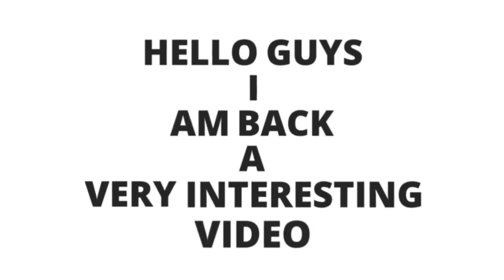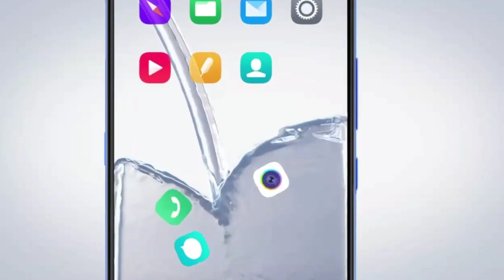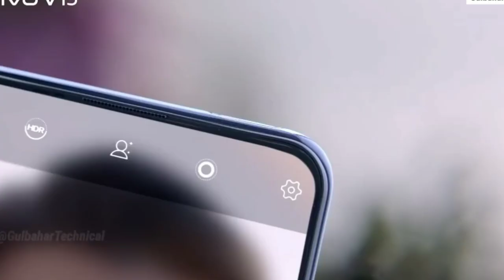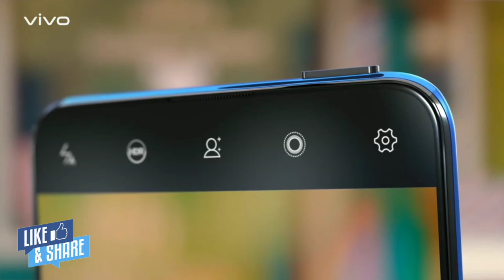Oppo F11 Pro vs Vivo V15 Pro Which One You Should Buy In 2019? Full Comparison??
Which smartphone you should choose The Oppo F11 Pro vs vivo v15 pro So, In this Video, you can see the comparison between  . vivo v15 pro vs F11 Pro so, if you confuse about what smartphone you should buy. Then this video is for you.

Aap konsa smartphone Lena chahenge .
.oppo f11 pro vs vivo v15 pro is dono smartphone Mei se??
Janne keliye is video ko please pura dekhiye .. Aap Jan jaoge..
Thanks...

Please "".

•comments
•share kijiye.

Support me ..

Topic Covered -

F11 Pro Release Date,
Oppo f11 pro Release Date in India,
Oppo f11 pro Features,

joy hind..

Topic Covered -

Vivo v15 pro vs Oppo F11 Pro Comparison,
 F11 pro vs vivo v15 pro Camera Test,
 Oppo f11 pro vs vivo v15 pro design
Vivo v15 pro vs Oppo f11 pro  - In-depth review
Oppo f11 pro vs vivo v15 pro - Full Comparison